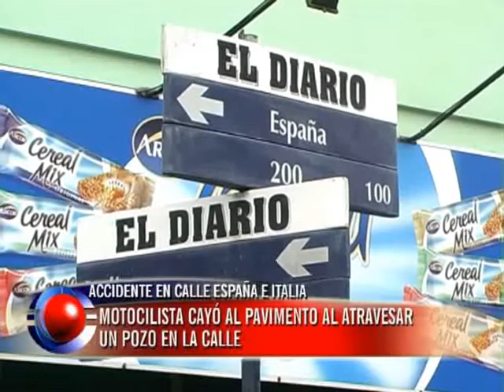Una joven cayó de su moto al atravesar un pozo en el centro de Paraná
Una joven que se trasladaba en su motocicleta debió ser trasladada a un centro asistencial tras caer del rodado al atravesar un pozo existente en el pavimento en la esquina de Italia y España de Paraná, se informó a Elonce TV.